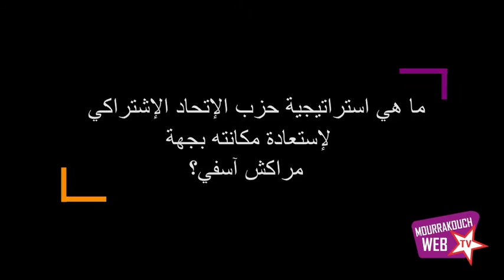فيديو : ادريس لشكر يتحدث عن وضع حزب الإتحاد الإشتراكي بجهة مراكش آسفي